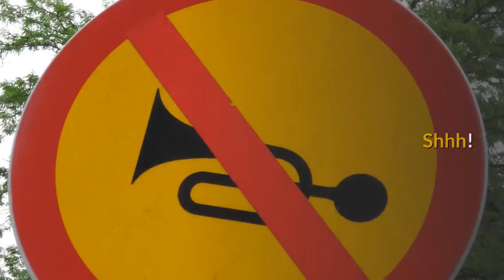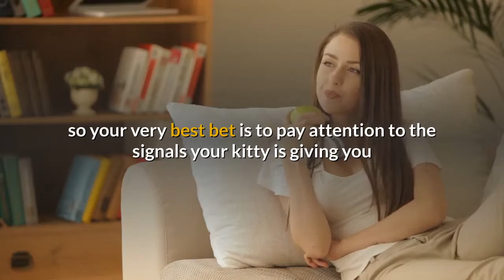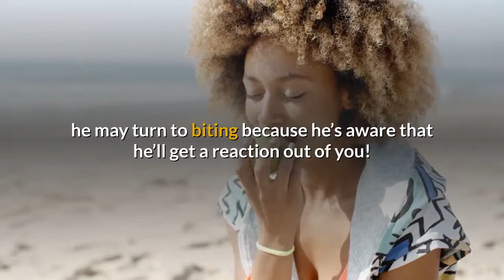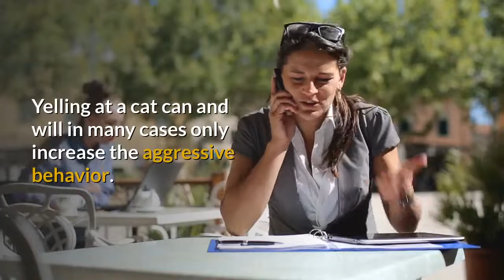9 ways to get your cat to stop biting